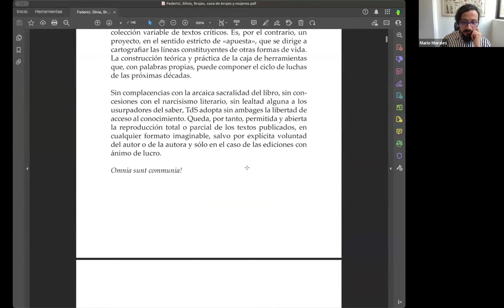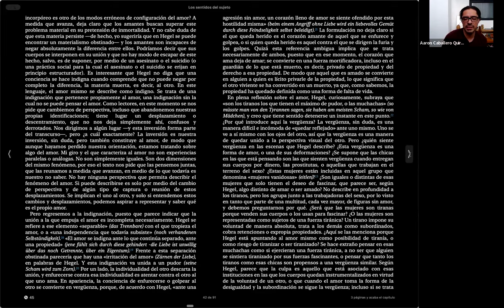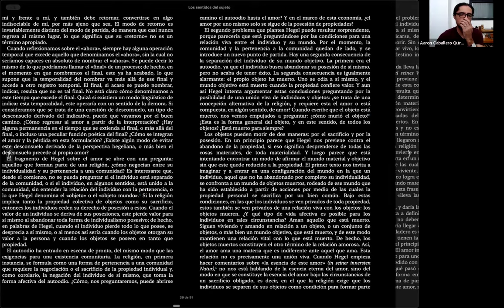Seminario "Diseño justo para mundxs alternxs"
Sesión del día 15 de marzo de 2024